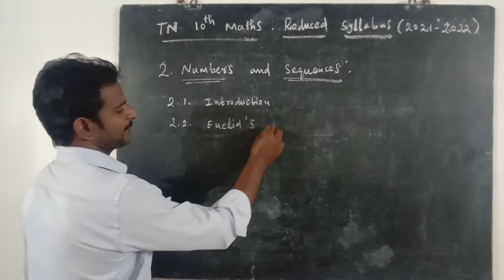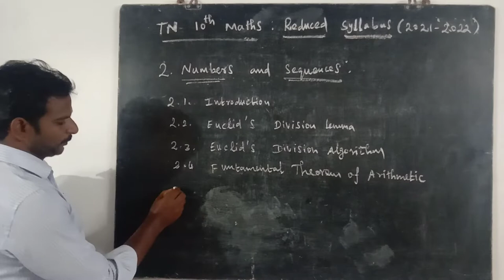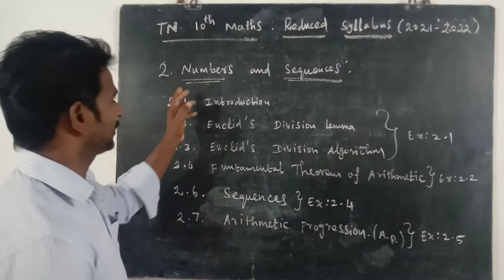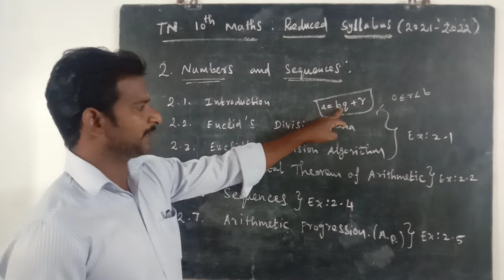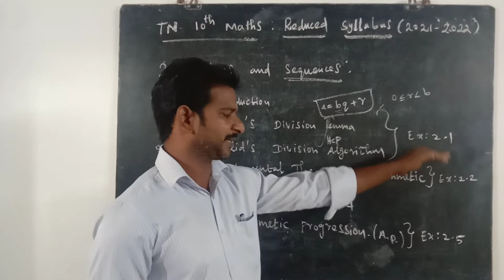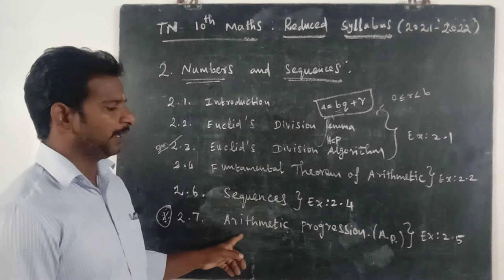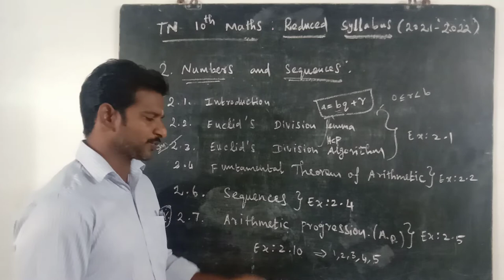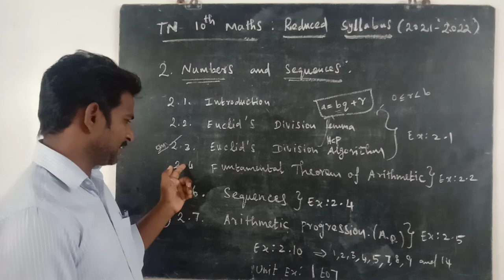TN 10th Maths Reduced Syllabus (2021-2022) -Chapter-2 -Numbers and Sequences